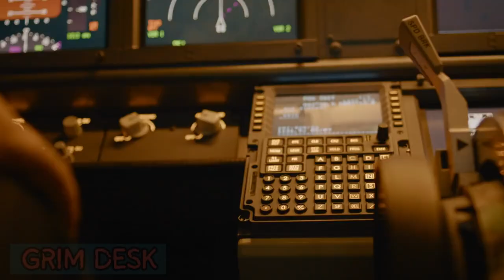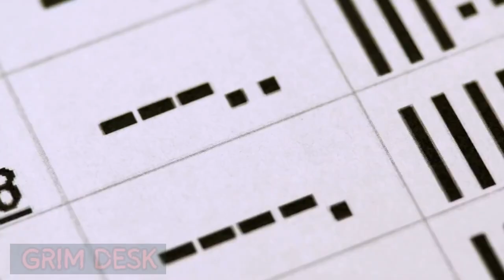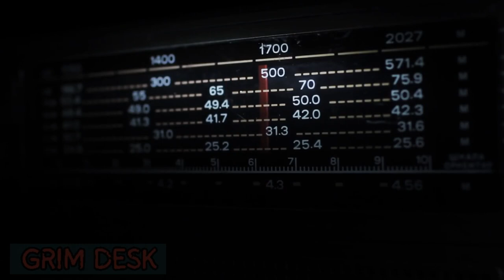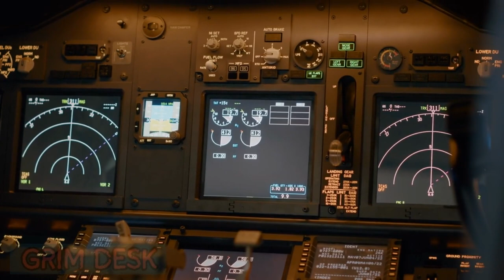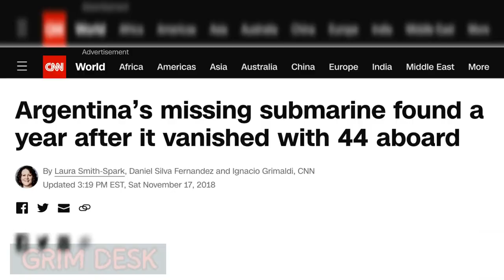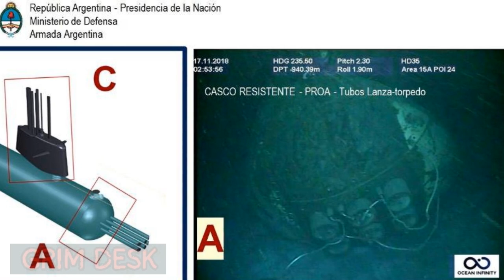ARA San Juan Submarine Disaster: Implosion Like OceanGate Titan?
The OceanGate Titan implosion may have shocked the world but did you know that an even bigger disaster took place several years before? Trapped deep beneath the waves, the ARA San Juan submarine vanished without a trace with its 44-man crew during a routine patrol mission. In a heart-wrenching tale of mystery and despair, the underwater catastrophe sent shockwaves around the world, leaving unanswered questions and haunting memories in its wake. What exactly happened to the ARA San Juan submarine and did it meet the same fate as the OceanGate Titan sub?